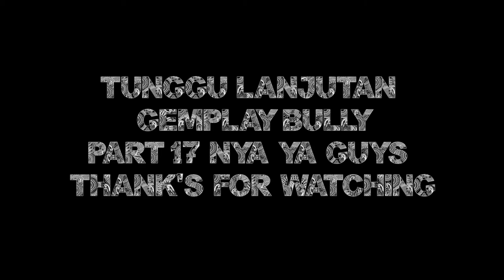MISI MEMOTO MAHLUK DUNIA LAIN DI BULLWORD ACADEMI | BULLY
WOOOAAAHHH ... JIMMY MEMASUKI DIMENSI DUNIA LAIN NIH GUYS !!!

JIMMYDI SURUH MEMOTO MAHLUK - MAHLUK ANEH YANG ADA DI BULLWORD ACADEMI ITU !!!.

Di Gemplay Bully PART 16 ini, Banyak banget misi - misi aneh dan juga menegangkan guys !!! . Diantaranya Gua disuruh Memoto Mahluk aneh, Dituduh melpaskan Tikus oleh Gang Ijo, Menyelamatkan Johnny dari tahanan Rumah Sakit Jiwa.

Tidak hanya itu saja !!!, di Gemplay PART 16 ini ada beberapa misi yang Gua lewati, yaitu :

00:46 Shop 5
02:17 Cheating Time
07:36 Photography 5
11:39 Rats in the Library
14:36 A Little Help 5
16:02 Finding Johnny Vincent
24:47 Townies Challenge

Itulah misi - misi yang berhasil Gua lewati di PART 16 ini Guys !!!

Terimakasi buat kalian yang udah Support Channel ini, dan Terimakasi juga buat kalian yang udah stay buat nonton video di Channel ini guys, Karena tanpa kalian Channel ini tidak ada artinya ya guys.

Terimakasi.

by : @KeceK SWAG